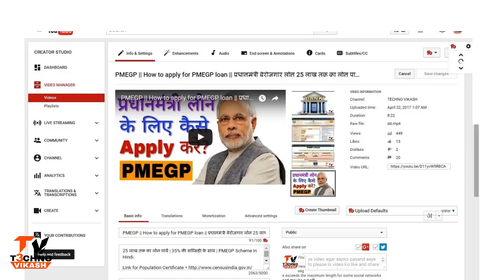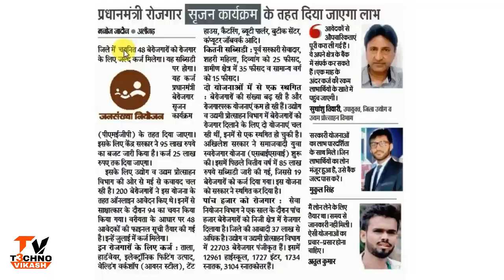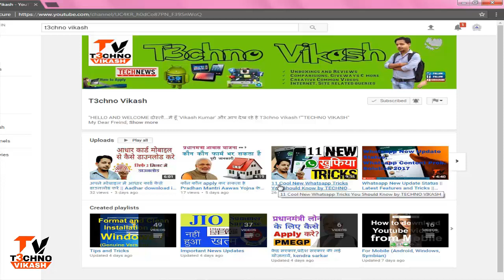PMEGP LOAN: प्रधानमंत्री बेरोजगार लोन मिल गया, आप भी करे आवेदन || WITH PROOF || BY TECHNO VIKASH